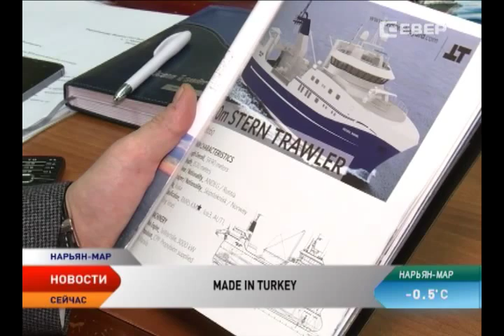В Турции началось строительство рыболовецкого судна для флота Ненецкого округа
В Турции началось строительство нового рыболовецкого судна для флота Ненецкого округа. Событие для нашего региона, без преувеличения, знаменательное. Этот международный проект — первый в истории субъекта. Траулер построят по норвежским технологиям, которые конструкторы существенно модернизировали и улучшили. Будущее судно уже получило имя. Его назовут «Печора». Современному траулеру предстоит заменить устаревший флот семи колхозов региона.